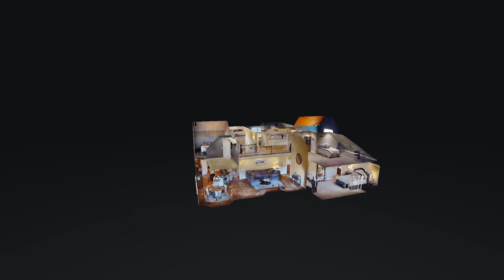2024 Gweneth Dr Spring Hill TN 37174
2024 Gweneth Dr Spring Hill TN 37174 | Claudia Beacham

All Brick home with 3 car garage and extra parking space, Two bedrooms on the main level, Total of 5 bedrooms plus exercise room, large kitchen with granite and stainless appliances, sand/finish hardwood floors, central vac, level lot, covered front and back porch, new landscaping.

Claudia Beacham

Realtor with Parks for 20 years plus.
Sixth grade teacher with Metropolitan Davidson County for 13 years.
Graduate of Franklin County High School, Belmont University, and the University of Tennessee.
Married to Richard Beacham for 30 plus years.

2024 Gweneth Dr Spring Hill TN 37174 | Claudia Beacham

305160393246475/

Virtual Realty
Virtual Realty Nashville TN
3d Room Scanning
3d Room Scanning Nashville TN
2024 Gweneth Dr Spring Hill TN 37174 | Claudia Beacham